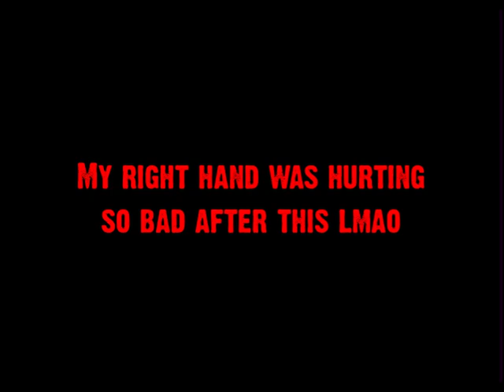Too much ? Naaah, never. Dug Derby - 1:42.102 - 33.141 flap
24/80

Music used in this video :
Guerilla Poubelle - Nulle Part C'est Chez Moi

This time I went too far lmao feeling good today, so I may continue grinding SPC til the finish line on BB lol